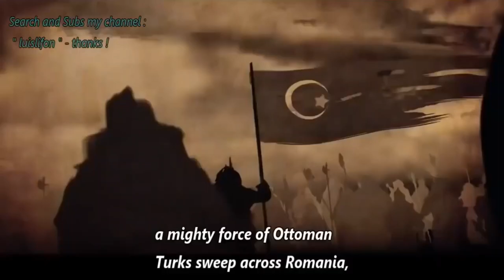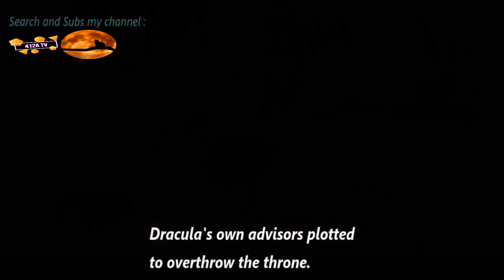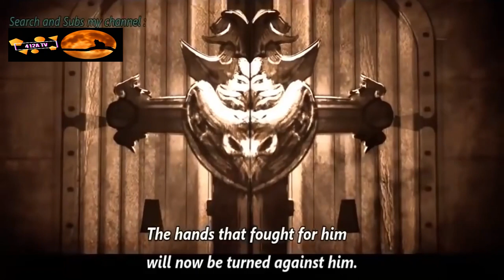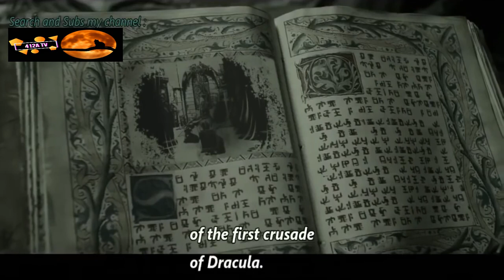FREE HORROR MOVIE [DRACULA, THE DARK PRINCE] Full Length Movie by 412A TV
412A TV brings you all sorts of horror, suspense, thriller, survival, action-drama, science fiction (sci-fi) and fantasy movie, in English and English Subtitle. All movies are FREE Movies that you missed out in the past. Furthermore, 412A TV also provides creepy pasta (CLASSIC CREEPYPASTA GHOST AND HORROR)  narrated stories including paranormal stories- both true to life and fiction.

Dracula, The Dark Prince- [ACTION SUSPENSE FANTASY HORROR] FREE FULL MOVIES by 412A TV